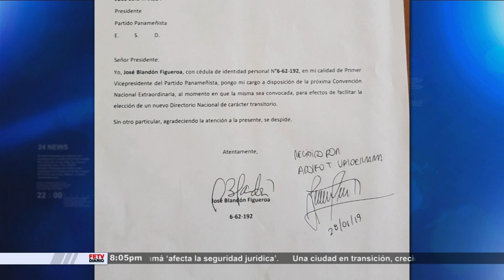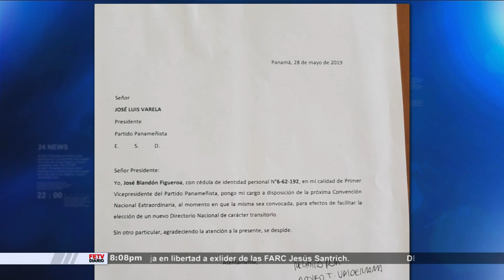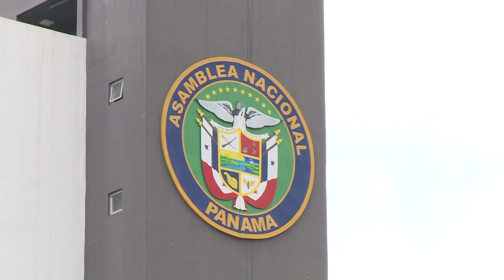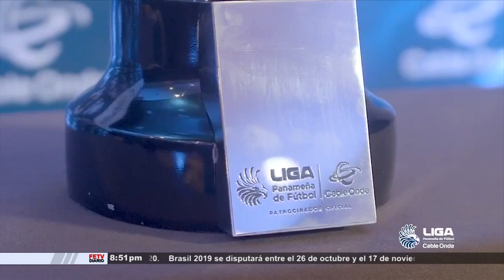FETV DIARIO ESTELAR 31 DE MAYO DE 2019